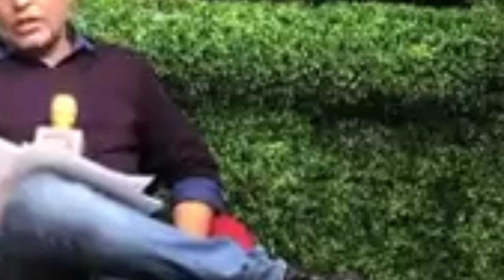Bunty Chor की कहानी | दुनिया का सबसे ख़तरनाक चोर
Bunty Chor की कहानी | दुनिया का सबसे ख़तरनाक चोर | Bunty Chor
Bunty Chor ki kahani
bunty Chor
bunty
bunty Chor crime stroy
bigg boss wala chor
big boss wala chor bunty Chor
crime story,
crime story new episode,
crime story aaj tak,
crime story audio,
crime story affair,
crime story alert,
aaj tak crime story,
affair crime story,
asian crime story,
crime story by shams,
best crime story,
be alert crime story,
best crime story in hindi,
crime story crime story,
crime story channel,
crime story crime patrol,
crime story crime tak,
crime story cid,
crime beat trailer,
crime beat,
crime board,
crime crime,
crime crime patrol,
crime control,
crime crime alert,
crime case,
crime cid,
crime documentary,
crime diary,